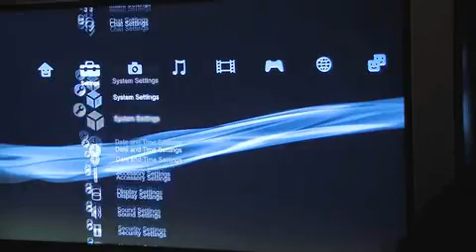Playstation 3 info about the functions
Plastation 3 goes into the PS3 ... COOL